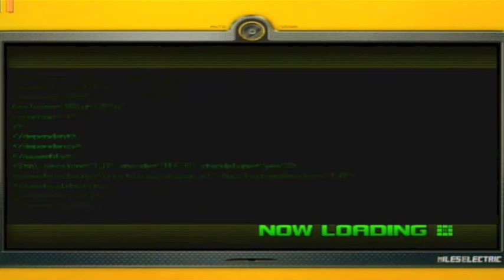Sonic Unleashed Part 17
Chun-Nan (Dragon Road, Day)

(Failed my first attempt, so I tried again and got the best rank on my third try.)